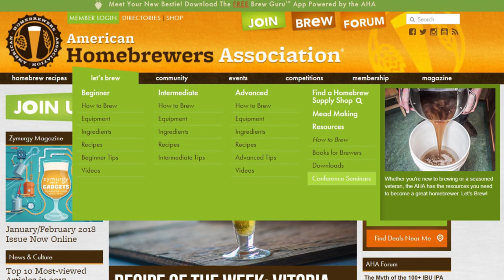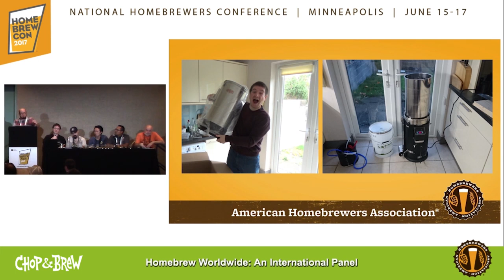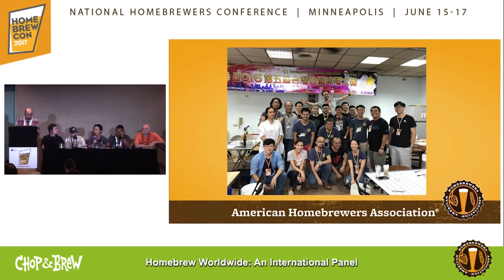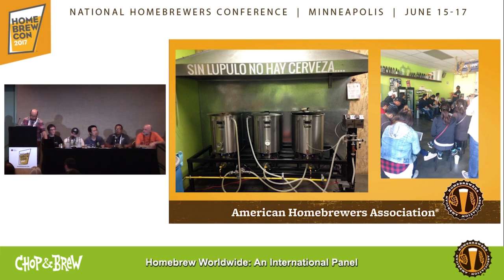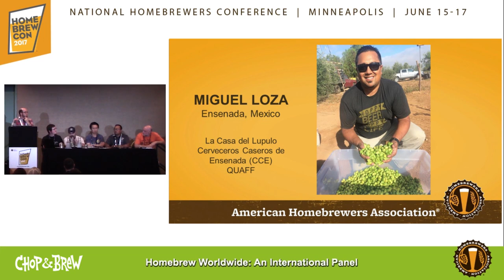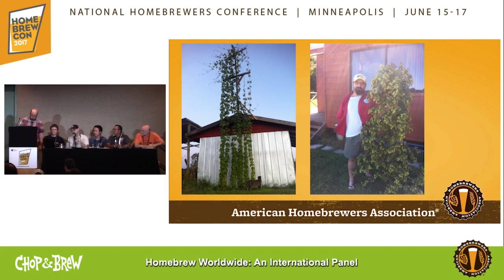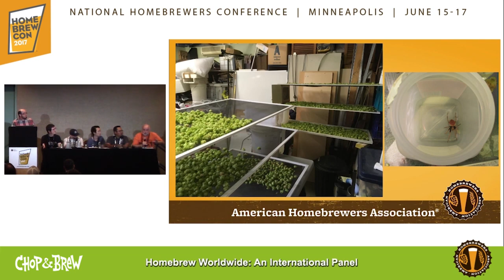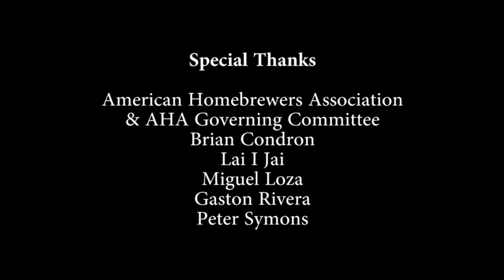Chop & Brew | Homebrew Worldwide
Episode 76: This video of a panel discussion from Homebrew Con 2017 includes five international homebrewers discussing the hobby from their very unique perspectives. Chip Walton moderates the panel that includes: Brian Condron (Ireland), Lai I Jai (Taiwan/China), Miguel Loza (Mexico/SoCal), Gaston Rivera (Chile), and Peter Symons (Australia). They discuss equipment, raw materials and some processes unique to their home countries. [Original postdate: January 6, 2018]